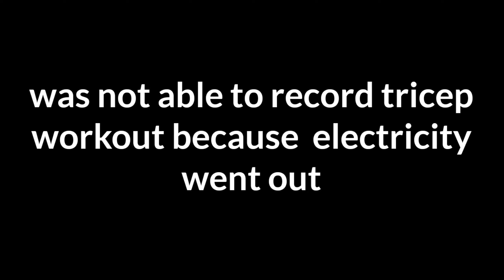Arms day | bad weather | My workout routine